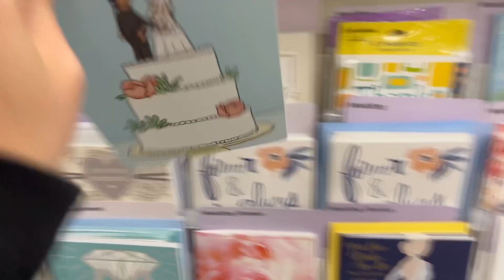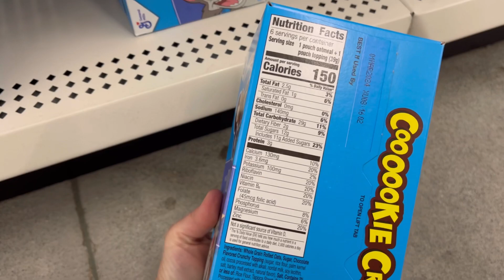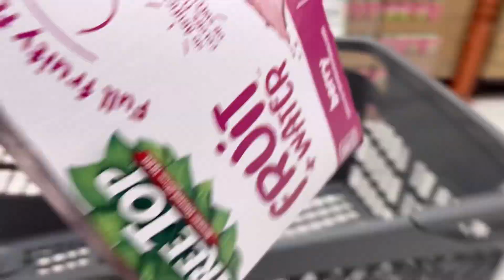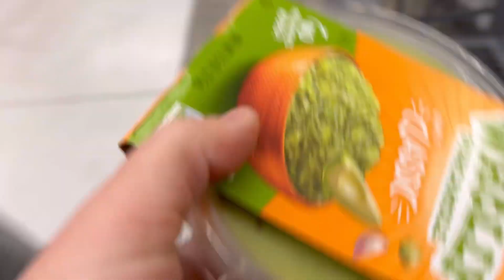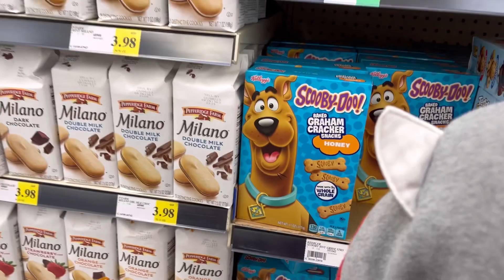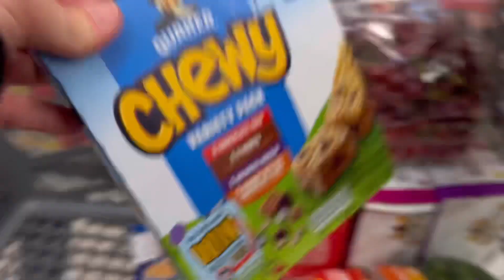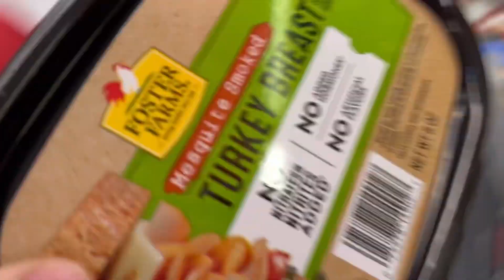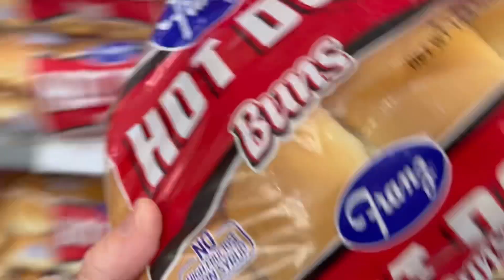Weekly Grocery Haul